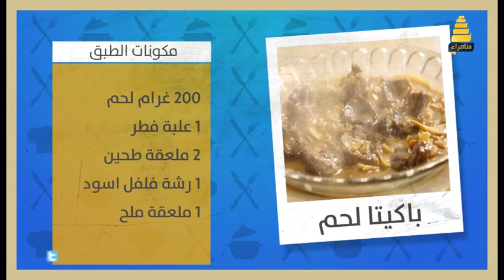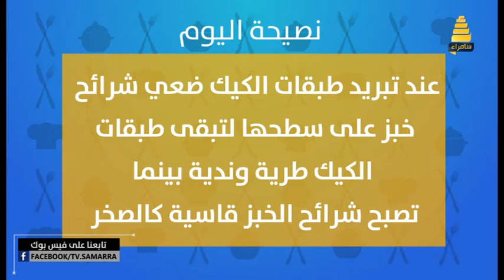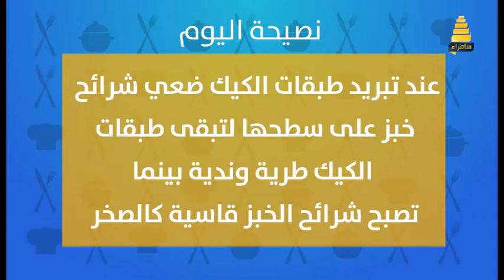مطبخ سامراء | طريقة عمل باكيتا لحم مع الشيف عماد